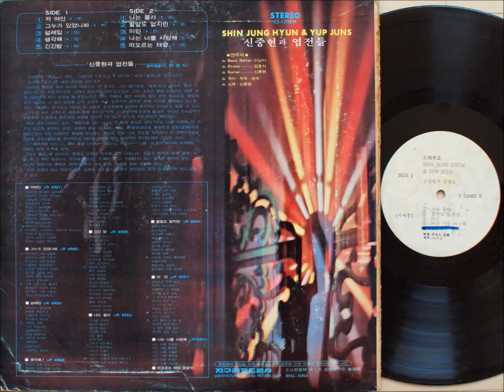신중현과 엽전들 - 저 여인 (1974 초판)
신중현과 엽전들 1집 (1971)의 수록곡 '저 여인'.. 신중현 작사 작곡
기타 신중현  베이스 이남이  드럼 김호식.. 즐감하시길..